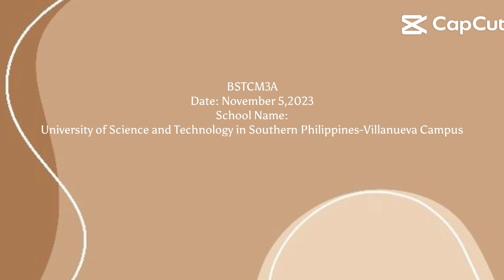Group3 | THE ROLE OF STUDENT ORGANIZATION IN LEADERSHIP | USTPVILLAPODCAST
Group 3: "THE ROLE OF STUDENT ORGANIZATION IN LEADERSHIP"

𝙈𝙚𝙢𝙗𝙚𝙧𝙨:
Barace,Amor
Tamala,Carmila
Maularde, Nicky Jane Lou
Mercado, Donabella
Namoc, Rocel

Submitted to: Ms. Jenny Osores Banate

Note:Sorry sa wala na tag na member di tamo ma tag 😁